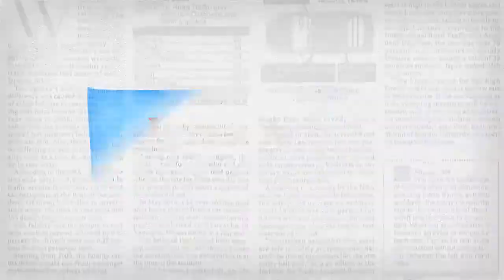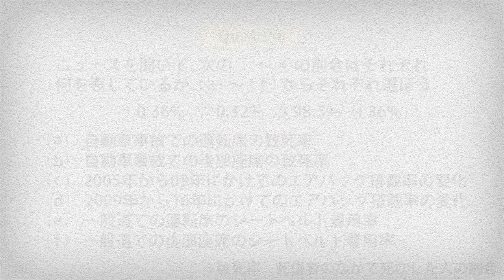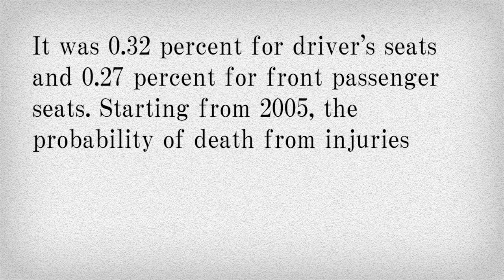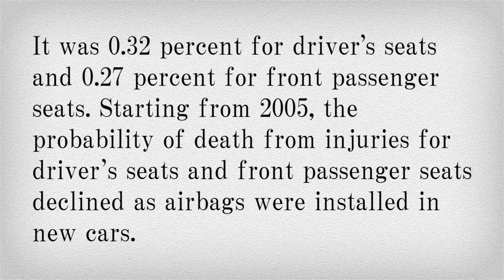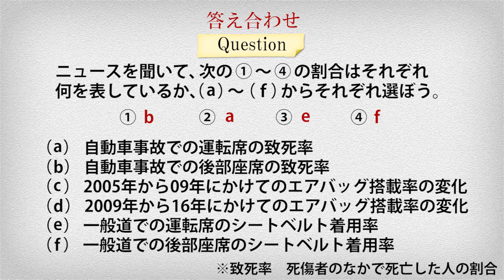News English 300 後ろの席にご用心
ようこそ！　リスニング道場へ！英字新聞「ジャパン・ニューズ」で取り上げられたニュースをもとに作成した長文読解問題を出題する読売中高生新聞の「News English 300」。ヨミウリ・オンラインでは、記事と連動したリスニング問題を配信していきます。今週のテーマは、後ろの席にご用心　今週は、みなさんにも身近な交通事故についての話。乗用車の座席の中で、どこが一番、死亡事故につながりやすいと思いますか？＝2017年5月12日付　読売中高生新聞掲載